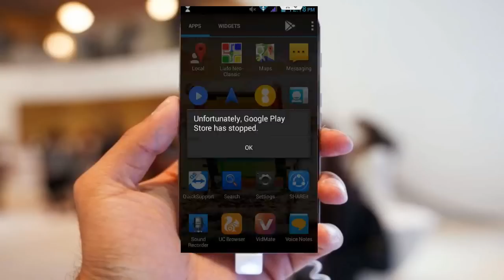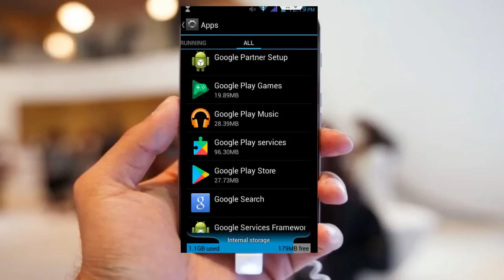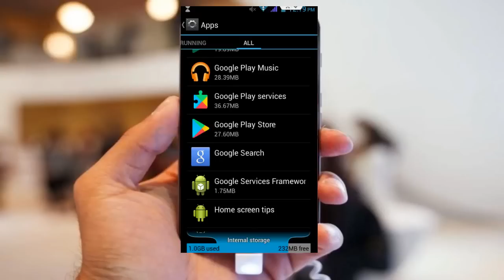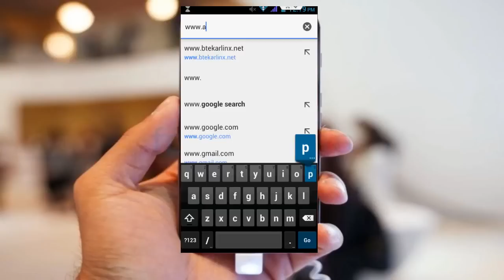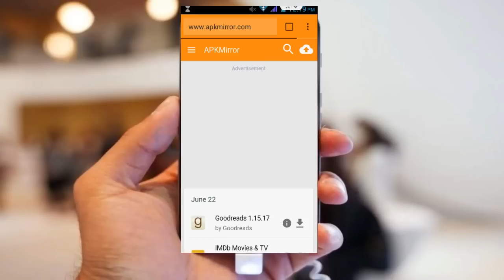How to Fix Can’t Install App Due an Error Code 501 in Google PlayStore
"Learn how to resolve the 'Can’t Install App Due to an Error Code 501' in the Google Play Store with our comprehensive video guide. Whether you're encountering this error during app downloads or updates, we'll walk you through effective troubleshooting steps to fix it. Watch now to troubleshoot and resolve Error Code 501 on your Android device, ensuring you can install and update apps seamlessly from the Play Store!"